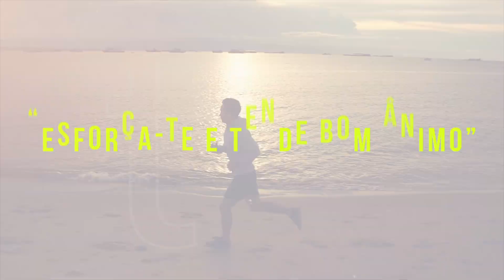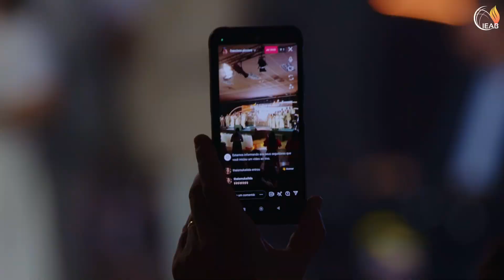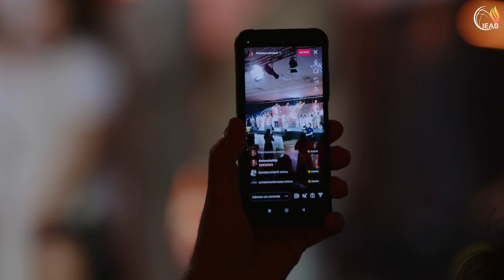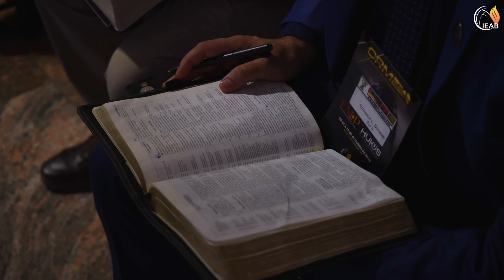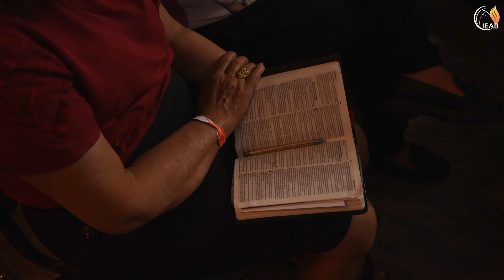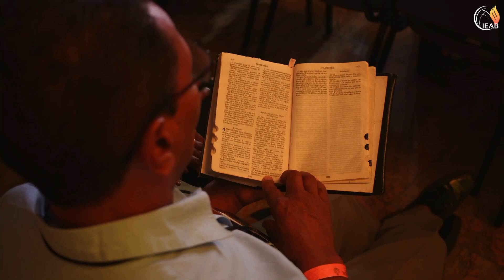Plenária 8 | CRM - O pastor e a comunhão - Pr. Onésimo Ferreira #08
Já está disponível no canal do YouTube @ieaboficial a plenária "O pastor e a comunhão com Deus", ministrada pelo Pr. Onésimo Ferreira no CRM 2023. Com o tema geral "Desafios do Ministério Pastoral", foram proferidas 8 plenárias ao longo dos 4 dias do CRM, buscando o preparo e fortalecimento dos ministros avivalistas.

Assista e compartilhe! Não fique de fora do que Deus realizou naqueles dias e ainda realizará em nosso meio. Deus te abençoe!